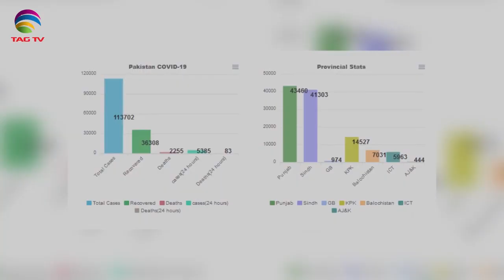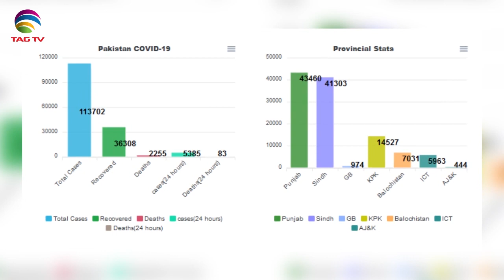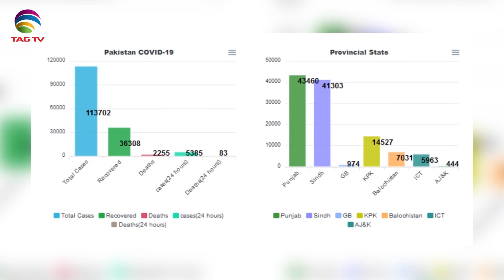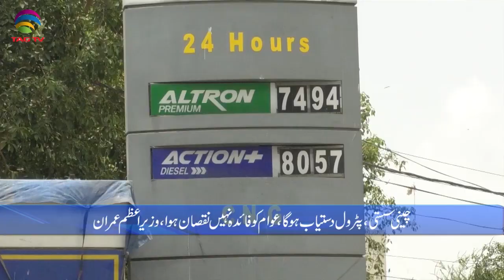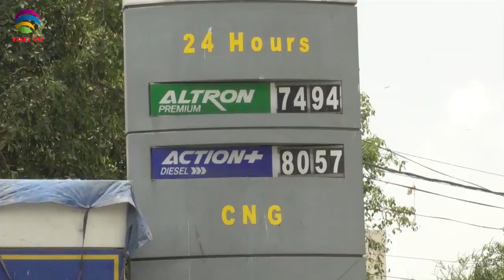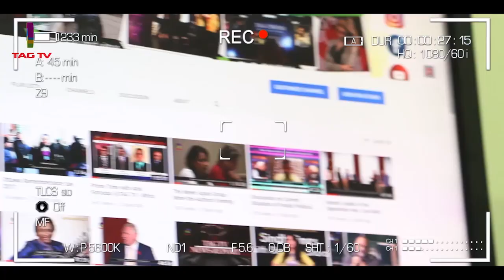Pakistan News Bulletin with Najia Niazi @TAG TV - June 10, 2020